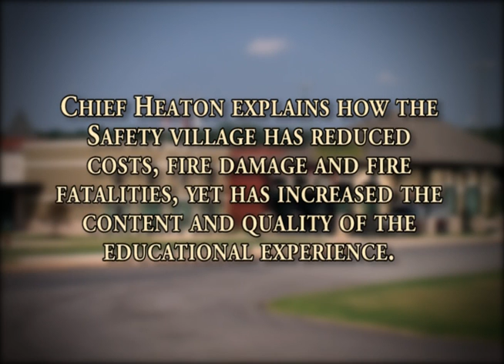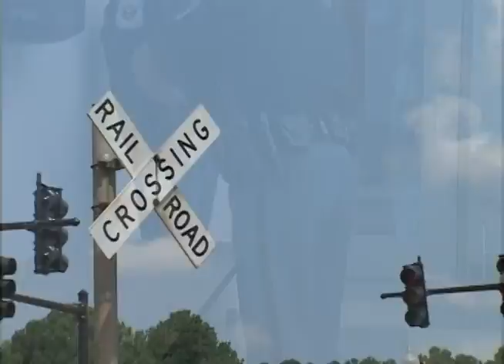Cobb County Safety Village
An interview with Cobb County Fire Chief Sam Heaton on the history of Fire and Life Safety education in Cobb county, and the benefits of the Safety Village